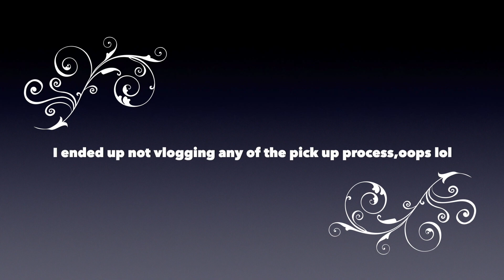New kitty in the house ! | VLOG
We finally made the decision to add another fur baby to our family and I really think he was the perfect fit, he's so fun and spunky! I'll talk more about him and what breed he is in our next vlog!